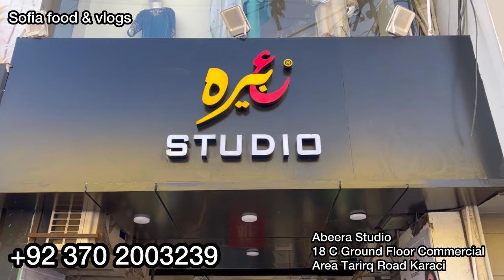Hurry up !! Luxury Stylish Trendy Eid Dresses Sale | Tariq Road Karachi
bridal dresses
bridal lehenga jama cloth market
bridal makeup
bridal hairstyle
bridal mehndi design
bridal dance
bridal mehndi

lehenga
lehenga song
lehnga dress cutting and stitching
lehnga dress
lehnga by jass manak dance
lehenga lehenga
lehenga designs
lehnga ly dy mehnga dance
performance

saree
saree sale
saree fancy
saree ke fall sa
saree draping
saree design
saree ke fall sa song
saree lover
saree hairstyle
saree ke fall sa slowed

maxi
maxi style
maxi design
maxi
maxi cutting and stitching
mexico
maxi dress
maxi cutting

lehenga designs
stitching
lehenga designs mehndi
lehenga designs cutting
lehenga designs pakistani 2023

rabi centre saddar rawalpindi
rabi centre bahria town rawalpindi
rabi centre sale

wedding dresses
wedding dresses

fancy dresses
fancy dresses lat
fancy dresses
fancy dresses for wedding 2023
fancy dress

fancy dress party wear online
shopping
fancy dress party wear in lahore
fancy dress party wear design
fancy dress party wear in rawalpindi

sofia food and vlhd
sofia food secrets
sofia food and bligs
sofia food and vlogs
sofia food
sofia food challenge
sofia food and block